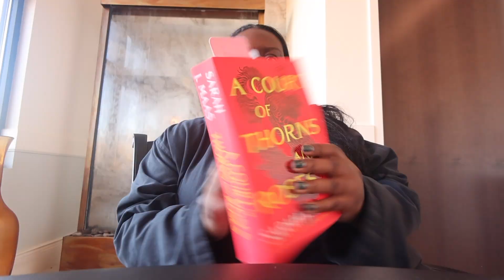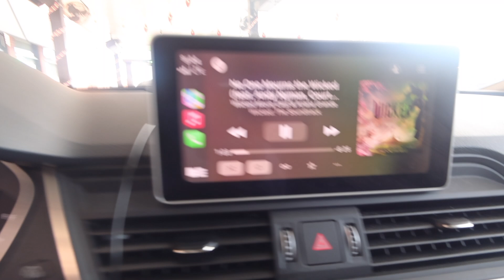Spa Day + wicked movie (a few days in my life) **Vlogmas day 2** 2024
Hi!!! Happy Vlogmas Day 2

" Wisdom will save you also from the adulterous woman, from the wayward woman with her seductive words, who has left the partner of her youth and ignored the covenant she made before God." Proverbs 2:16-17